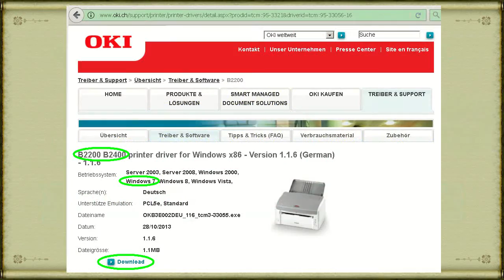Mainboard Maxdata AM39L OKI Treiber Driver downloaden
Mainboard Maxdata FIC AM39L
Drucker OKI B2200
Für Windows 7 32bit: